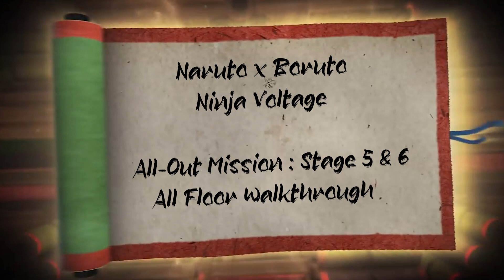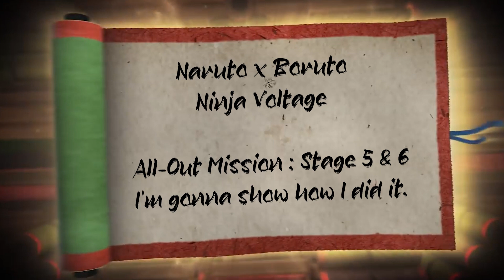A.O.M No.2 - Fortress Stage 5 & 6 Secret Map to complete all installation objective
How to clear all installation fortress by showing you all floors and Map that I designed myself.

▶Naruto x Boruto Ninja Voltage Timeline :
0:00 Intro
0:56 Stage 5 Floors Map
2:43 Stage 6 Floors Map
4:00 Stage 5 Clearing
8:34 Stage 6 Clearing
12:19 Outro